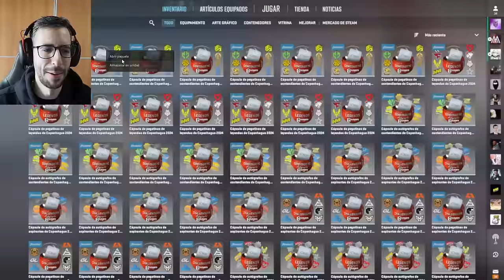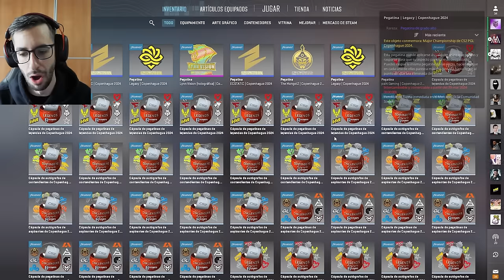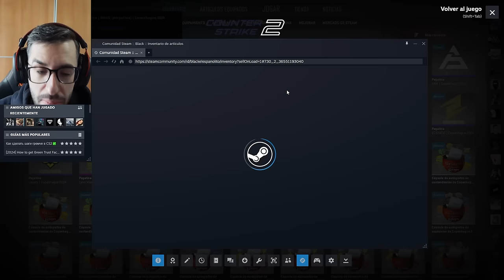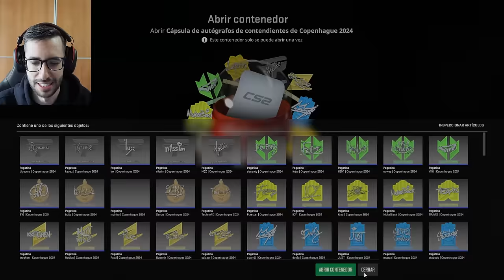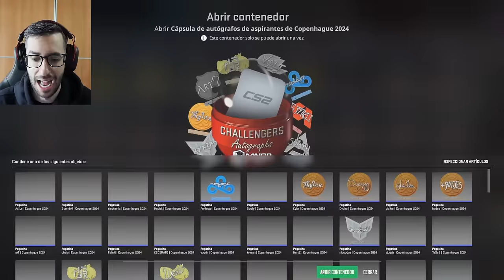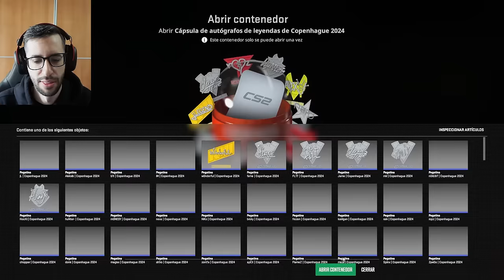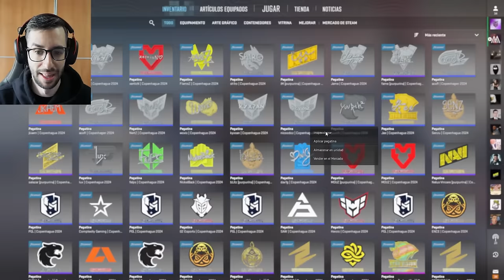¡ABRIENDO TODAS LAS NUEVAS CÁPSULAS DEL MAJOR 2024!